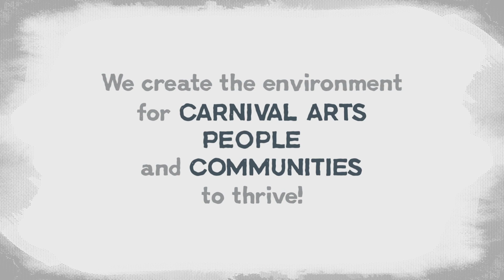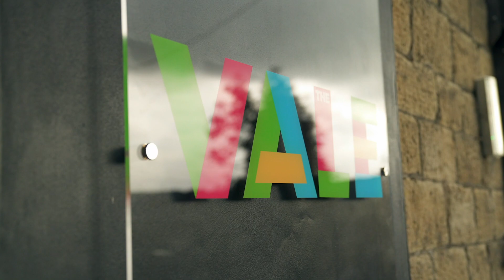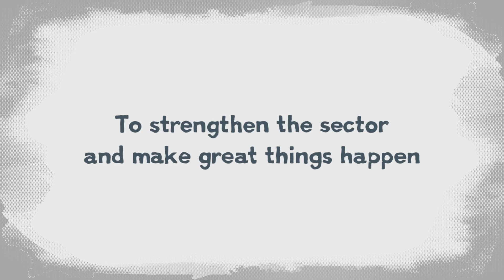Global Grooves Showreel 2021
We are Global Grooves and this is what we do.